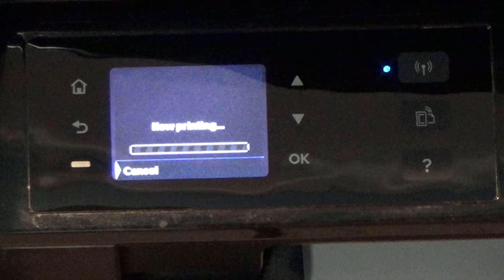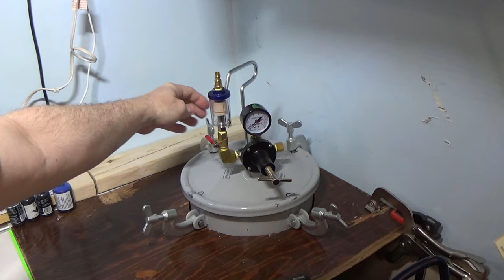Making a Picture Pen with label casting and lathe turning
Making a Picture Pen with label casting  pen blanks and lathe turning for Mother's Day